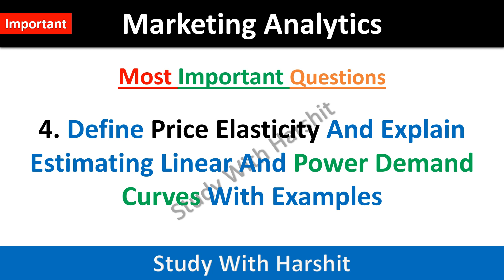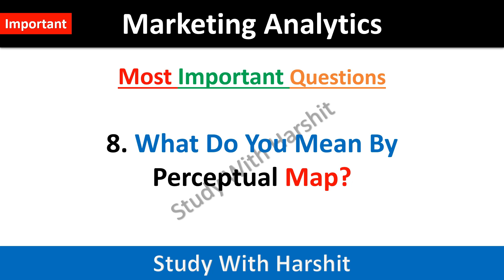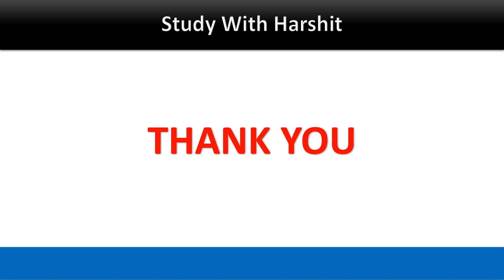Most Important Questions Marketing Analytics | MBA | 3rd Semister | KMBN MK02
Other Useful Video's Links

MBA 3rd  Semister Important Questions Subjectwise